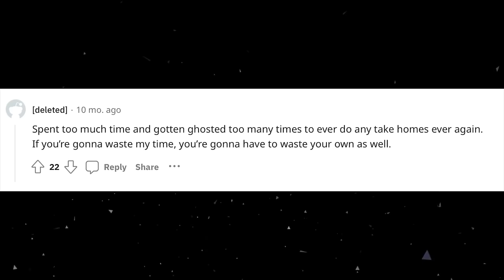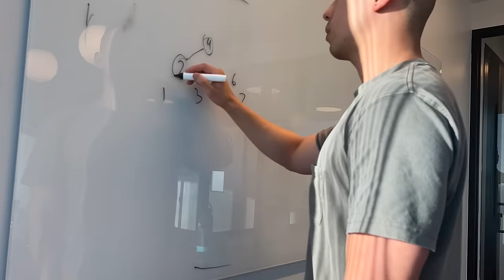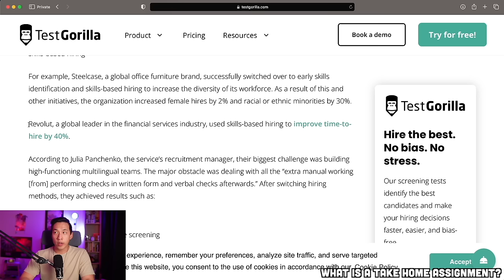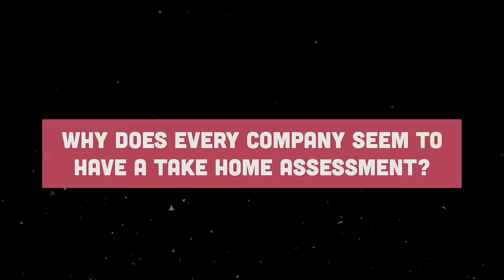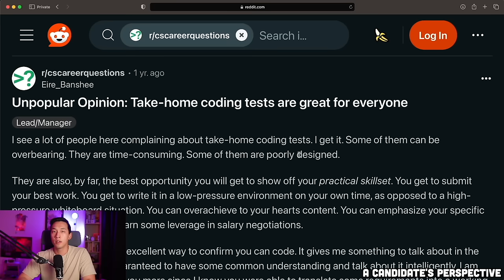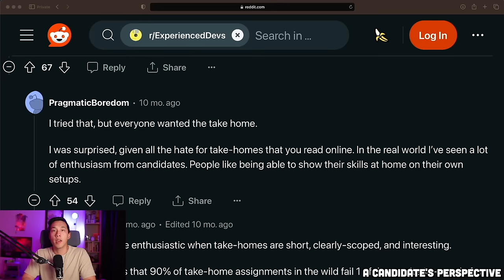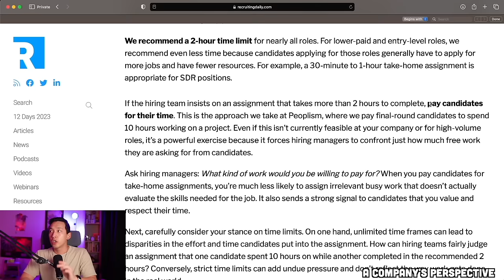Why EVERY Software Interview Has A Take Home Project Now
Check out InterviewCamp for courses on how to study for software interviews!

00:00 - Whats going on?
00:41 - What is a take home assignment?
03:05 - Why does every company seem to require one now?
04:46 - Are they better for the industry?
05:10 - A candidate's perspective
07:23 - A company's perspective